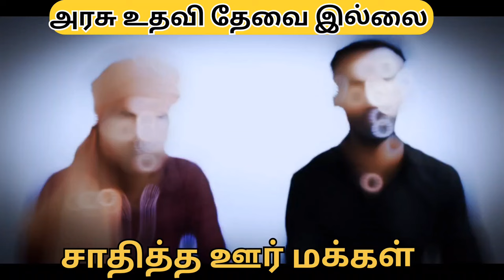வியக்க வைக்கும் கிராமம் | சாதித்த இளைஞர்கள் 👍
In this video :
                        இந்த பதிவில் கூறப்படுவது என்னவென்றால் ஒரு கிராமத்திற்கு தேவையான அனைத்து சேவைகளையும் அரசியல்வாதிகள் நம்பாமல் மா குன்னத்தூர் கிராமத்தைச் சேர்ந்த இளைஞர்கள் ஒன்று கூடி சுடுகாடு சீரமைத்தால் பள்ளிக்கூடத்துக்கு தேவையான பொருட்களை வாங்கி தருதல் மற்றும் மற்ற சமூக சேவைகளையும் மக்களாகவே செய்து கொண்டனர் என்பதைப் பற்றிய இந்த வீடியோ பதிவு.